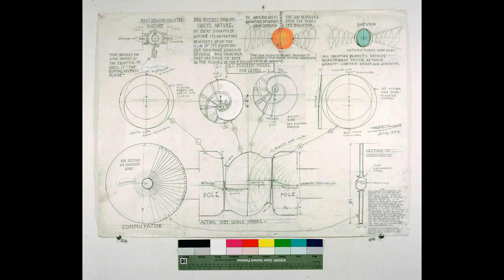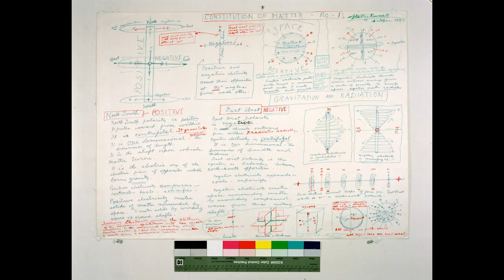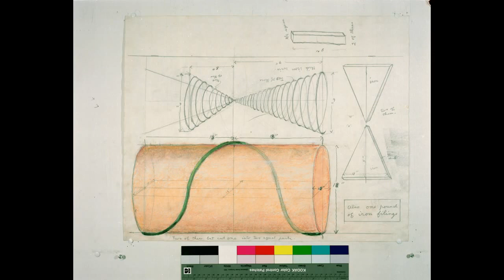Walter Russel Drawings (MIRROR)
The Photographer was Ken Wheeler Full Credits!
Original video that I mirror all credits to it:
(channel closed)

Just added music to smooth the visual. Peace

Original description, check the link below for downloading:

Let the truth soar through the world.
Let the Quantum Mechanics, General Relativity, String Theory, Flat Earth, Geocentrism begone.
Let the world be filled be love.
Let the fraud, Albert Einstein be exposed.
Ψ*Φ=Q
Longitudinal Magneto-Dielectricity is the key to free energy!
Gravity is not real as it is not an autonomous force.
Gravity is incoherent dielectric acceleration towards counterspace.
This is the reupload version. No changes. Just straight pictures.

(broken link)